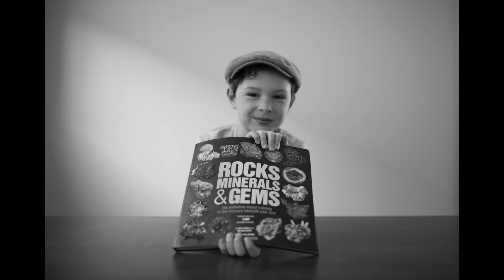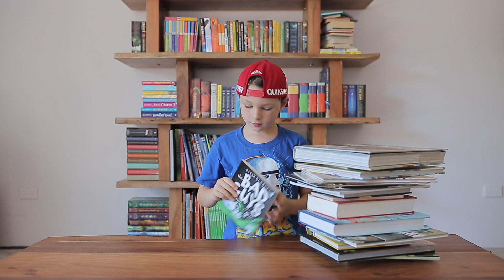20 BOOKS in 60 SECONDS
In this episode Ilia challenges himself to take a look at 20 of his favourite books. in 60 seconds!